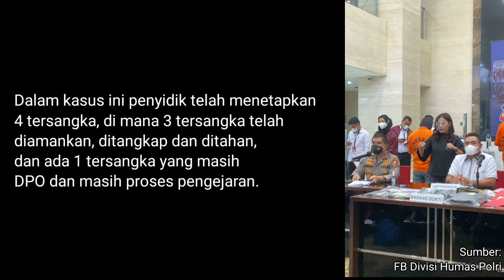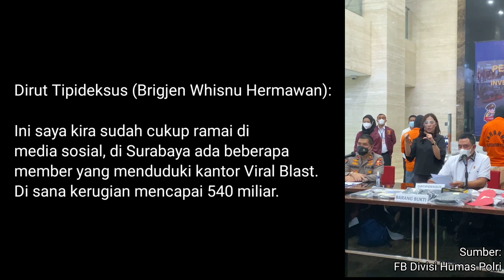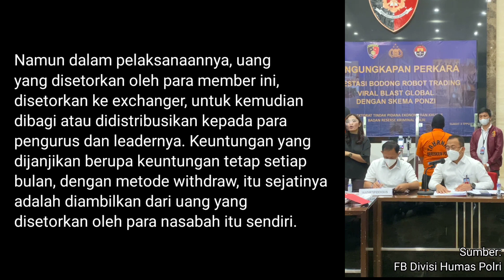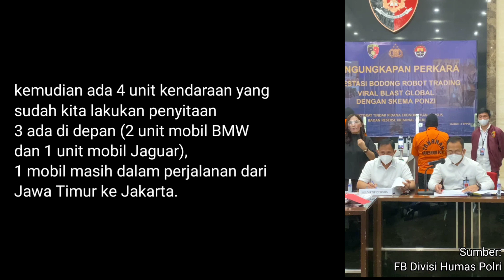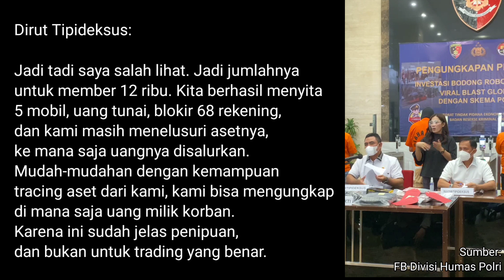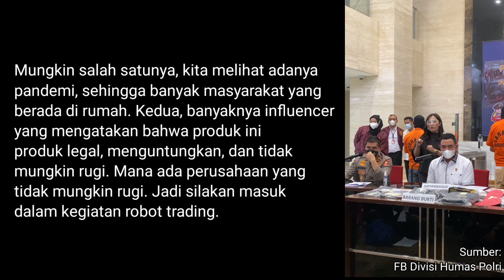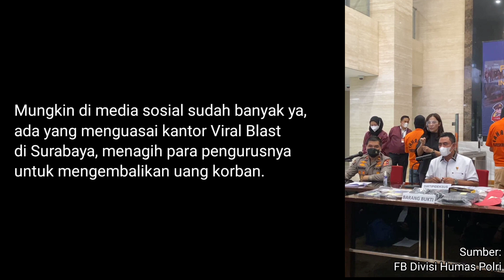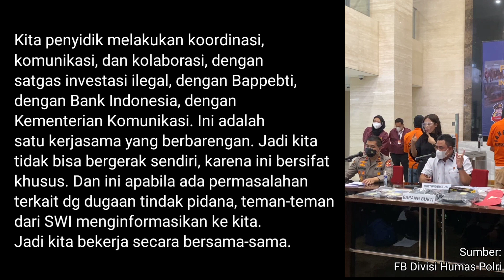3 Owner Viral Blast Ditangkap Polisi, 1 Buron | Konpers Bareskrim Polri 21 Feb 2021 (Transkrip)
Transkrip Konferensi Pers Bareskrim Polri ttg investasi bodong Viral Blast Global, tanggal 21 Februari 2022.

Sumber video dari laman Facebook Divisi Humas Polri.